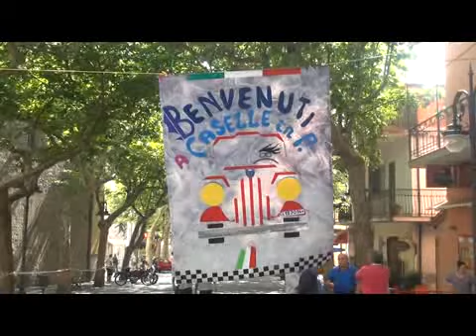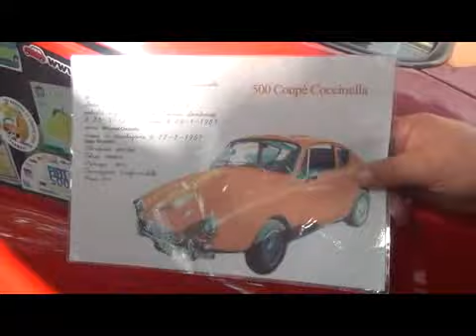Caselle in Pittari: grande successo per il quinto raduno auto e moto d'epoca